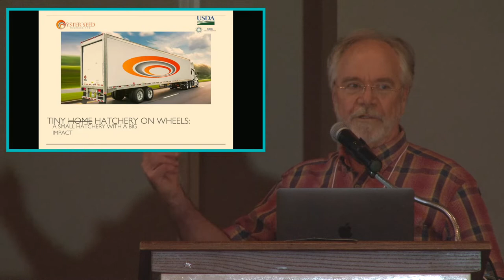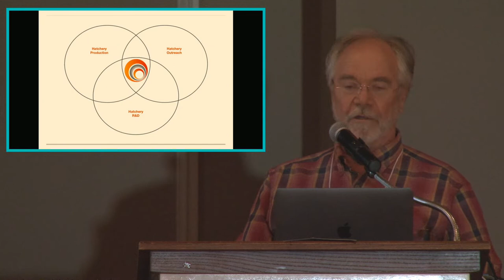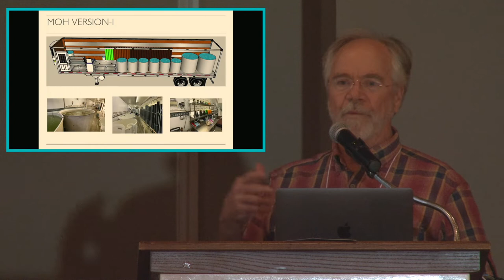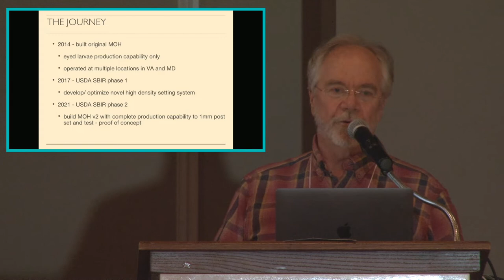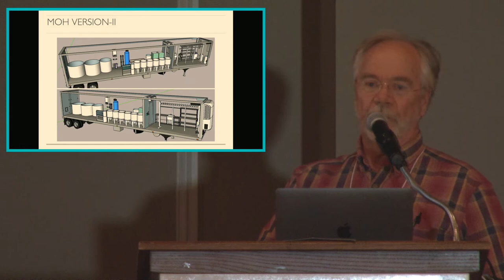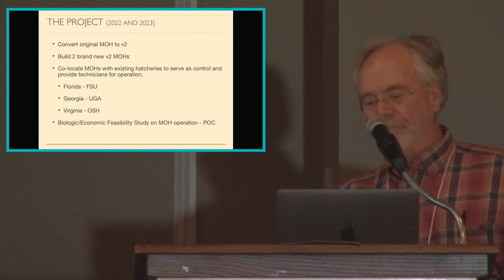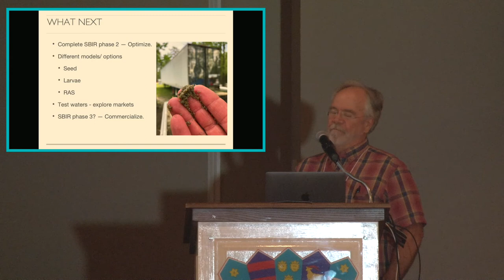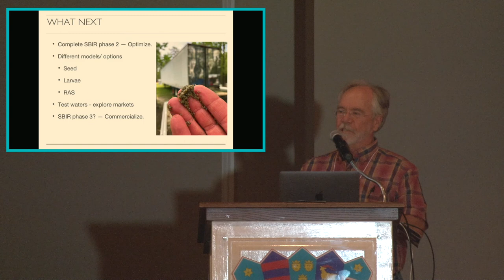Tiny Hatchery on Wheels: A Small Hatchery with a Big Impact - Stan Allen (Oyster Seed Holdings, Inc)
Tiny Hatchery on Wheels: A Small Hatchery with a Big Impact - Mike
 Congrove presented by Stan Allen (Oyster Seed Holdings, Inc)